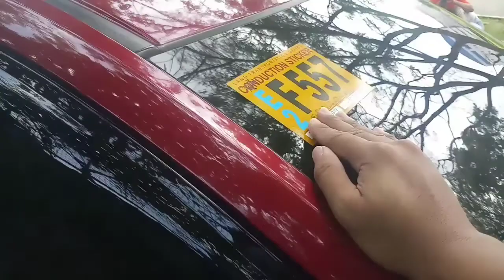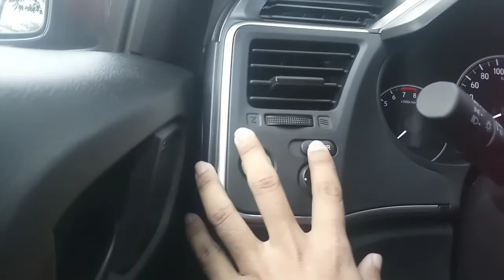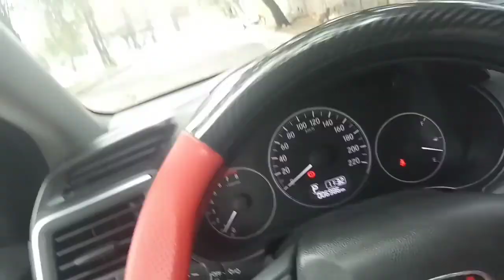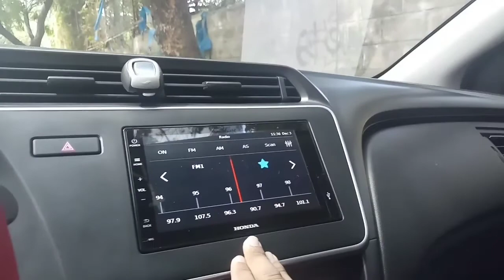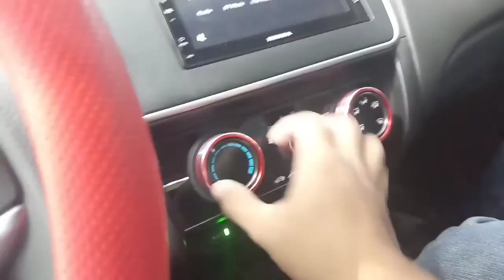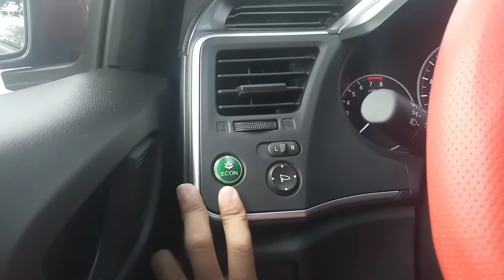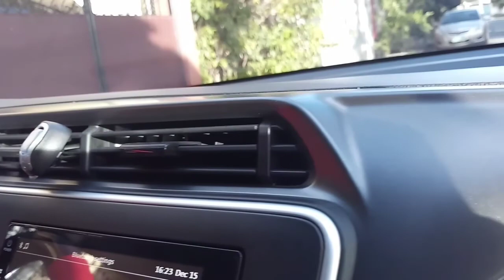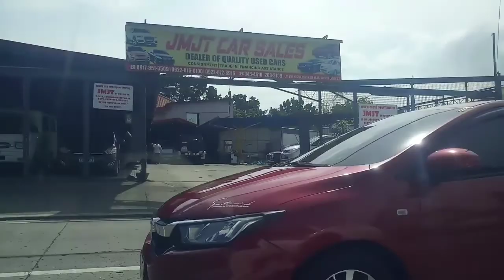2020 HONDA CITY Full Review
Owner:
Aaron Pasco

The Honda City was launched in the Philippines alongside the facelifted Honda CR-V on 22 October 2020. The new Honda City is now imported from Thailand instead of being locally-assembled in the now-defunct Honda Santa Rosa plant. The only engine released in the Philippine market is the 1.5-liter i-VTEC engine.[58] Known as the L15B1, the engine is relatively similar to the L15Z engine found in previous models with the exception of dual overhead cams and further implementation of Honda's Earth Dreams technology. Transmission options include a 6-speed manual and CVT. Four variants are available in the Philippine market (1.5 S M/T, 1.5 S CVT, 1.5 V CVT, and 1.5 RS CVT).